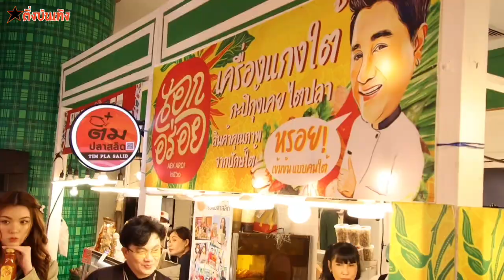ก้อง - ออม เปิดงานลิ้นติดโปร แฟร์ 66 คึกคัก คนแห่ช้อป ชิม ของอร่อยจัดจ้านย่านบางนา!!